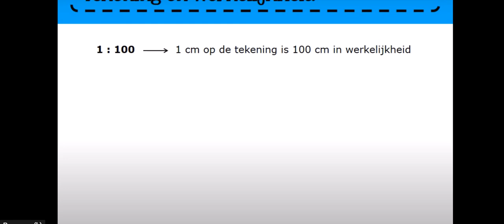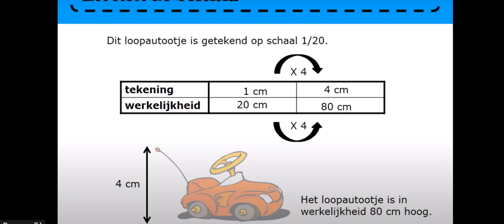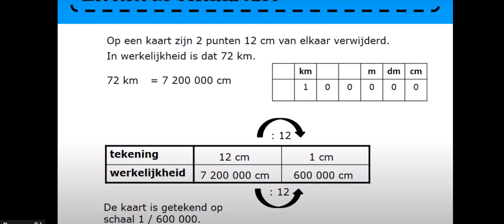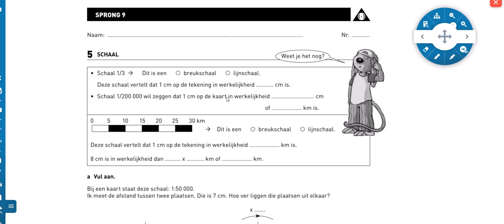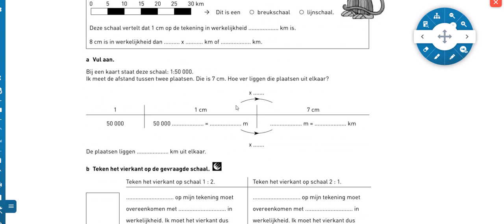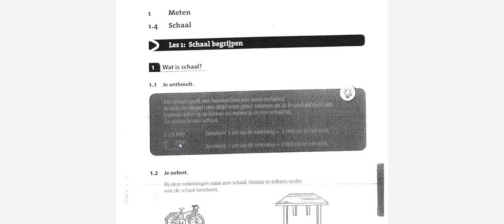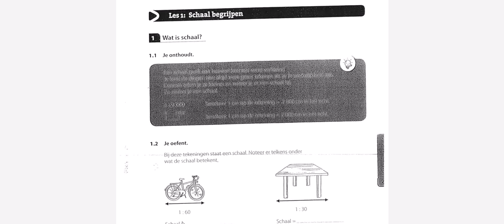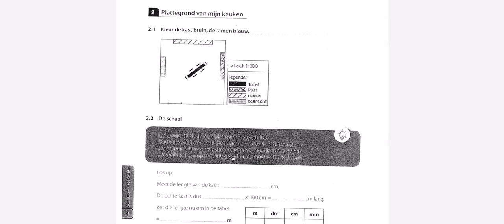WIS L111 Schaal1